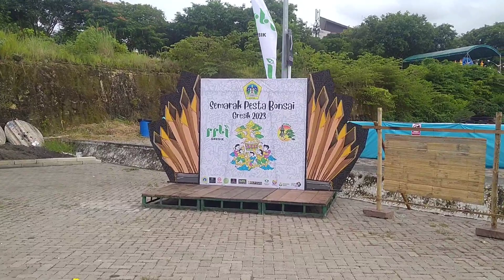PERSIAPAN PAMNAS GRESSMAL GRESIK HARI PERTAMA 2023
Hari pertama persiapan penerimaan barang pameran bonsai nasional  2023 PPBI KOTA GRESIK JAWA TIMUR yang berada di halaman parkir Gressmall.